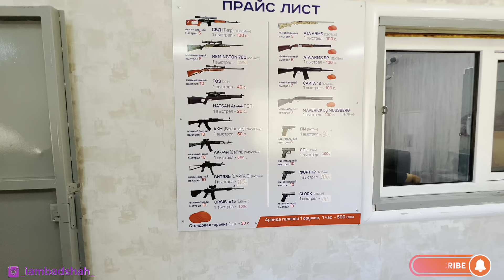PUB-G Gun in Real Life 🔫